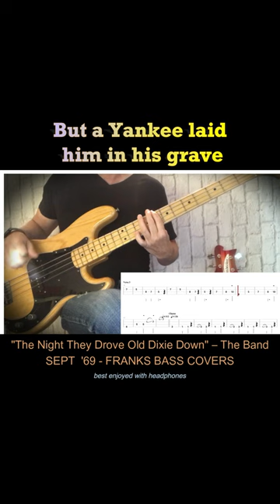The Night They Drove Old Dixie Down –The Band - FRANKS BASS COVERS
"The Night They Drove Old Dixie Down" – The Band (bass tab & cover) - FRANKS BASS COVERS

Released: September 22, 1969 - from the album “THE BAND”

Bass Notes
Took me way too long in life but I have become a huge fan of The Band and especially of bassist Rick Danko

When I covered “Stage Fright” a couple of comments requested more of them/Danko. And so, here is the requested cover and my continued admiration of this group of amazing musicians.

The Last Waltz version of this song is my most favorite to watch/listen to; but the tabs/tempo are designed for the original studio version.

The Song

Robbie Robertson wrote this song, which is set during the American Civil War
The main character in the song, Virgil Caine, is fictional, but there really was a "Danville train" and "Stoneman's cavalry."

The train would have been part of the Richmond and Danville Railroad, a vital conduit for the Confederate Army. George Stoneman was a Union cavalry officer who led raids on the railroad.

The correct lyric is "there goes the Robert E Lee". It is a reference to the steamship named after Robert E Lee, not the man himself.

This was recorded in Sammy Davis Jr.'s house in Los Angeles. The Band rented it and converted a poolhouse into a studio to record their second album.

Musicians
Levon Helm – lead vocals, drums
Rick Danko – bass guitar, backing vocals
Garth Hudson – melodica, slide trumpet
Richard Manuel – piano, backing vocals
Robbie Robertson – acoustic/electric guitar, backing vocals